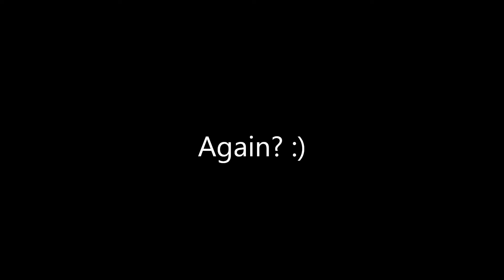Darkmoon Zeppelin vs Lil' XT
Lil' XT doesn't play nice with the Darkmoon Zeppelin.